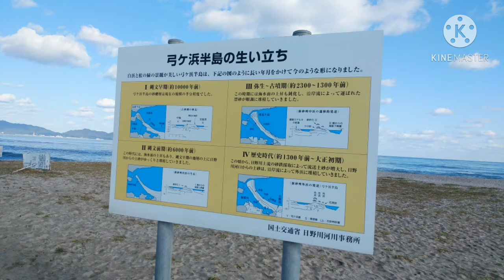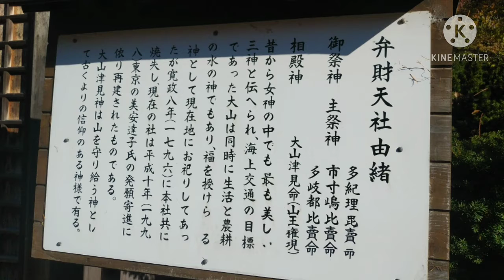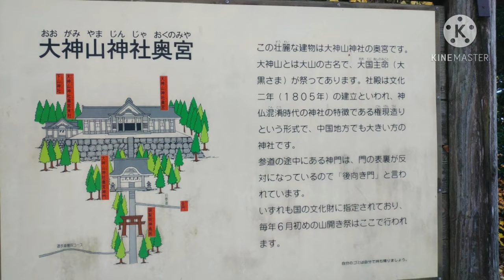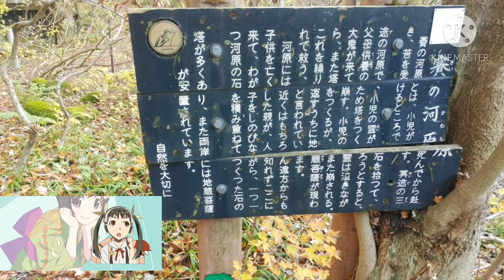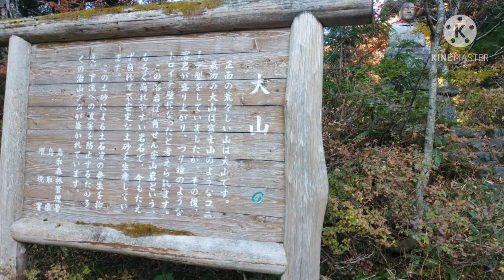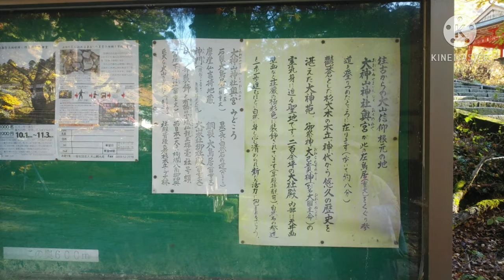中国自然歩道101大山僧兵コース夏山登山道～大神山神社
僧兵コースとは僧侶が兵隊だったというお話しで3000人ほどいたそうです。力石があり力比べを行っていたそうです。
夏山登山道～大神山神社
夏山登山道
南光河原から歩くようになる。桝水よりに登山口があり南光河原を渡り大山寺参道へ向かう。大山寺参道から石畳になり歩きにくい道を600m進むと大神山神社となる